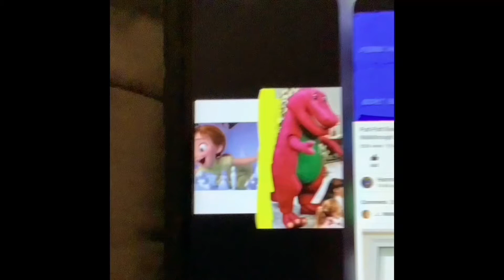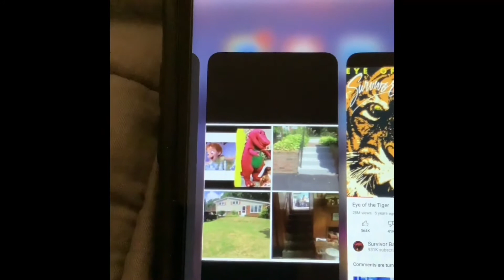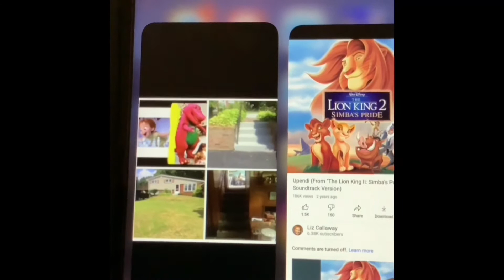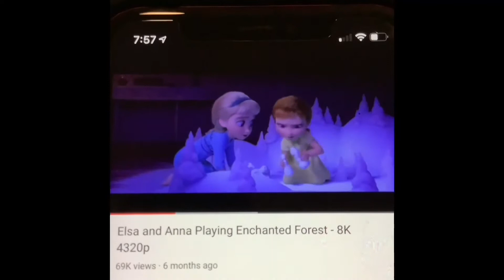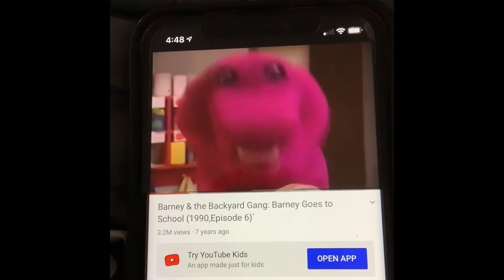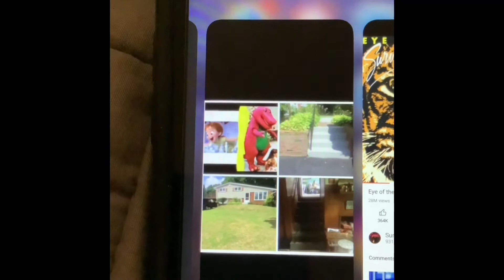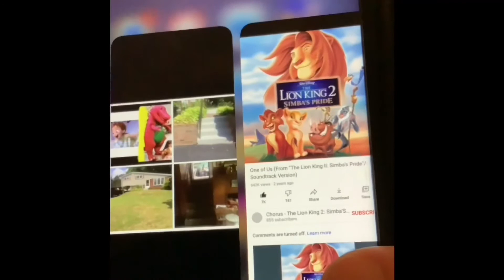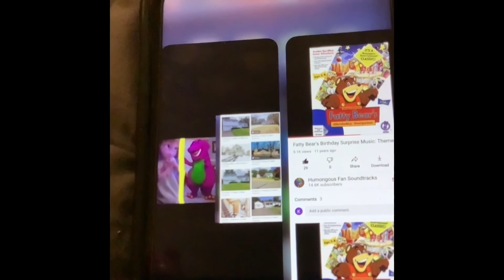1990 Barney & Young Anna in her lime green girl Pajama Skirt On rode Essex Steam Train 97 at Night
Bob the Builder & Handy Manny & Prince John Make Money & Delivering groceries from grocery stores in Connecticut & washing up all the dogs everywhere in Connecticut & making soup & making baked potatoes & making green beans & making rice with all the foods everywhere in Connecticut & getting Gas at Gas stations in Connecticut to fix up the 97 at the Essex steam train in Connecticut?

1990 Barney Works & Clean Everyone’s Toyota Convertible Cars & cleaning up everyone‘s Toyota Prius Lexus Cars & working at the Car Wash & Getting Gas at Gas Stations Everywhere in Southern California for making Money before going to Disneyland in Anaheim California with 1990 Barney Parking his Convertible Toyota Car at the Disneyland Trams Parking Lot & 1990 Barney taking the tram to Disneyland & 1990 Barney Buys Disneyland Tickets & 1990 Barney riding on The Many Adventures of Winnie The Pooh 1 time & 1990 Barney Riding on Big Thunder Mountain Railroad 3 times with sitting in the 4th mine Train Car in Row 12 & row 11 & row 10 just 3 times & 1990 Barney Riding on Splash Mountain 1 time & 1990 Barney Riding on Buzz Lightyear Astro Blasters 1 time & 1990 Barney riding on the Casey Jr Circus Train 3 Times with sitting in the Back Blue Train Car closer to the caboose in the last car on the train & 1990 Barney Riding on the Matterhorn Bobsleds 1 time & 1990 Barney riding on StoryBook Land Canal Boat 1 time & 1990 Barney riding on It’s A Small World 1 time & 1990 Barney Spinning in a mad tea Party Tea Cup in a Plate 1 time & 1990 Barney Flying on Dumbo the Flying Elephant 1 time & 1990 Barney riding on Space Mountain 1 time & 1990 Barney riding on Pirate’s of the Caribbean 1 time & 1990 Barney riding on Jungle Cruise 1 time & 1990 Barney Walking inside Sleeping Beauty’s Castle 1 time & 1990 Barney in the Haunted Mansion 1 time & 1990 Barney Watches the Disneyland Parade Go By at Main Street USA 1 time & 1990 Barney goes back on the Tram back to the Parking Lot & 1990 Barney got back into his Convertible Toyota Car Again & Before Going to Walt Disney World in Orlando Florida with 1990 Barney taking the Walt Disney World Monorail to the Magic Kingdom & 1990 Barney riding on Big Thunder Mountain Railroad 2 Times & 1990 Barney riding on Jungle Cruise 1 time & 1990 Barney riding on Pirate’s of the Caribbean 1 time & 1990 Barney in the Haunted Mansion 1 time & 1990 Barney Riding on Splash Mountain 1 time & 1990 Barney Riding the Walt Disney World Railroad with riding the No. 4 Red Steam Engine Train to Main Street from Fantasyland & Frontierland & 1990 Barney riding the Walt Disney World Railroad with riding the No. 1 red Steam Engine Train to Fantasyland from Frontierland & Main Street & 1990 Barney riding on goofy’s Barnstormer’s Circus 1 time & 1990 Barney riding on Buzz Lightyear Space Ranger Spin 1 Time & 1990 Barney riding on It’s A Small World 1 time & Barney riding on The People Mover 1 time & 1990 Barney riding on 2 Space Mountain’s 2 times & 1990 Barney Flying on 2 Dumbo the Flying Elephant’s 2 times & 1990 Barney riding on the Seven Dwarfs Mine Train & 1990 Barney Has Be Our Guest at a Restaurant 1 time & 1990 Barney riding on the many adventures of Winnie the Pooh & 1990 Barney at Gaston’s Tavern 1 time & 1990 Barney On the Little Mermaid Ride 1 time & 1990 Barney in an enchanted tales with Belle 1 time & 1990 Barney at the Scare Floor in Monsters Inc 1 time & 1990 Barney on Stitch ride 1 time & 1990 Barney riding back on the Walt Disney world railroad to Frontierland from Main Street & Fantasyland & 1990 Barney riding on Big Thunder Mountain Railroad again 1 time & 1990 Barney watches the Disney World Parade at Main Street USA & 1990 Barney taking the Walt Disney World Monorail Back to the Polynesian Hotel Room & before riding the Essex Steam Train 97 at Nighttime on November & December with Young Anna in her lime Green Outfit Girl Pajama Skirt On in Connecticut?
Just like Disney’s Tale Spin with Dollars Fuel with getting gas & running out of Gas?
Young Anna With Her Lime Green Outfit Girl Pajama Skirt On Works & Clean Everyone’s Toyota Convertible Cars & clean Everyone’s Toyota Prius Lucas Cars & working at the Car Wash & Getting Gas at Gas Station everywhere in Connecticut & Riding the Essex Steam Train 97 & 40 & 3025 all both 3 steam engine Trains & going to ocean beach all both in Connecticut?